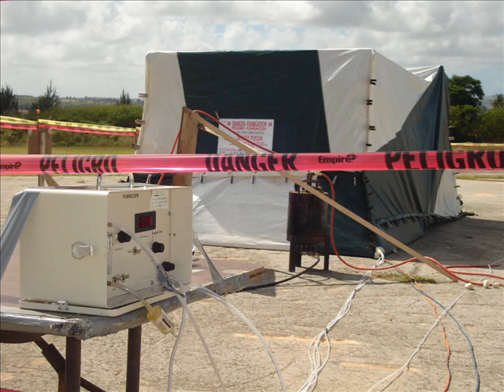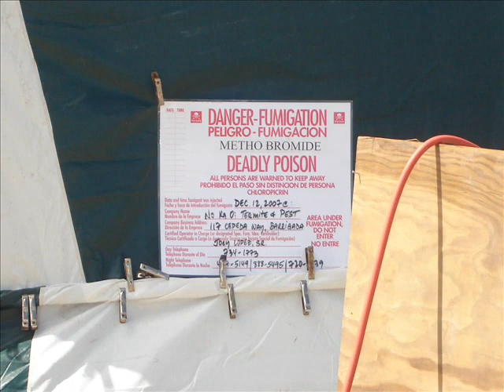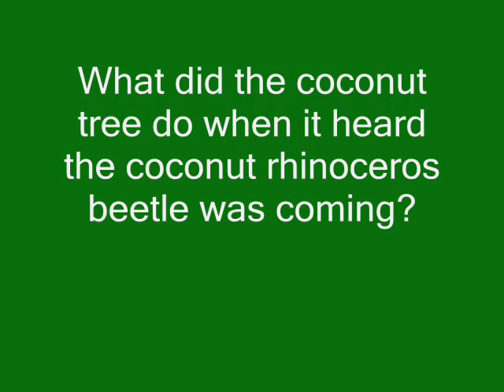Help stop the spread of the Coconut Rhino Beetle on Guam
Things that are being done to stop the spread of the Rhino Beetle on guam. Please do not try this at home.